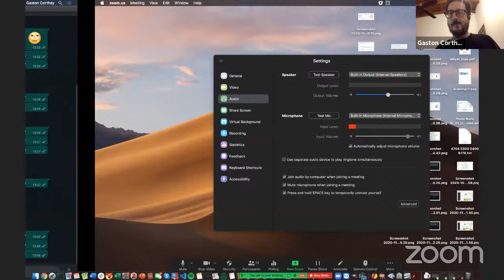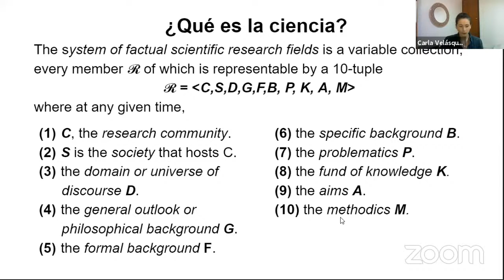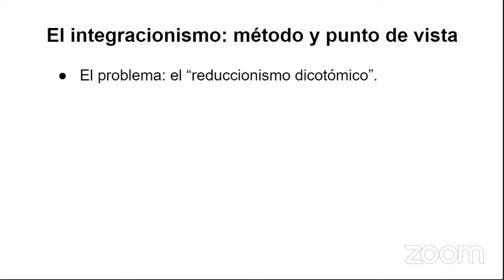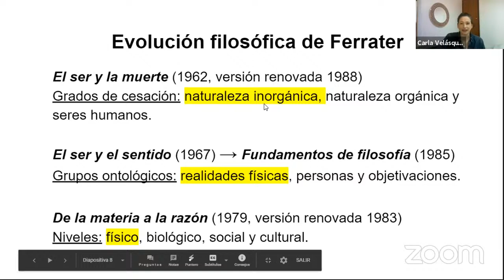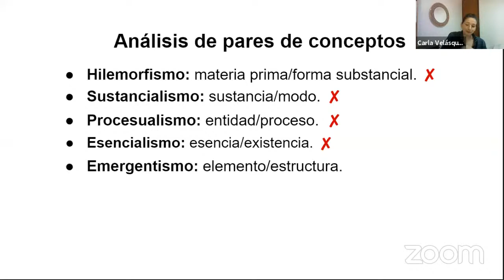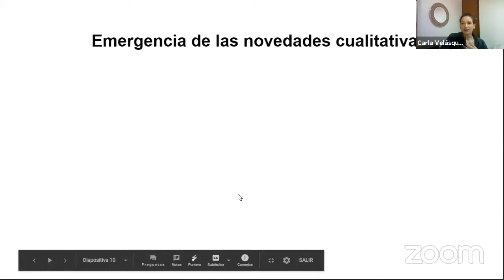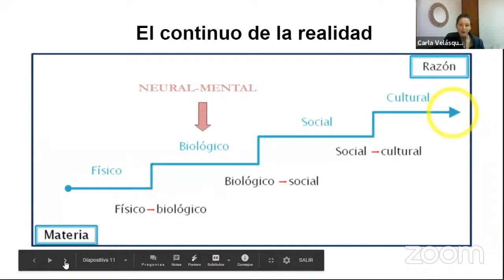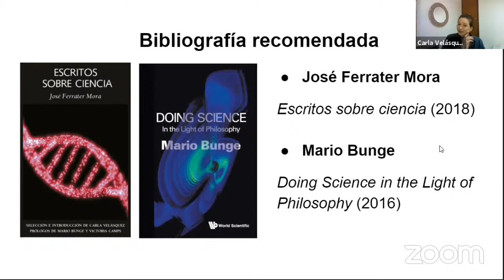La relación entre filosofía y ciencia. Una perspectiva desde José Ferrater Mora.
Presenta: Carla Velasquez
Modera: Gastón Corthey

¿Cuál es la relación entre filosofía y ciencia? ¿son complementarias o mutuamente excluyentes? ¿Independientes o interdependientes? ¿Qué puede aportar la filosofía a la ciencia? ¿La ciencia a la filosofía? José Ferrater Mora (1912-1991), aunque no fue un filósofo de la ciencia, tuvo presente esta relación a través de toda su obra, estableciendo una estrecha conexión entre ambas como la mejor manera de conocer la realidad, la cual es diversa -física, biológica, social y cultural- pero no está compartimentada, sino que es un contínuo, y por tanto una sola, y un mismo referente último. La relación entre filosofía y ciencia que propone Ferrater se refleja en su ontología integracionista, la cual consiste en un materialismo emergentista que coincide básicamente con el sistemismo de Mario Bunge y la postura ontológica de Jesús Mosterín.